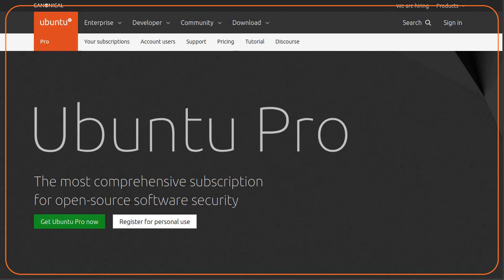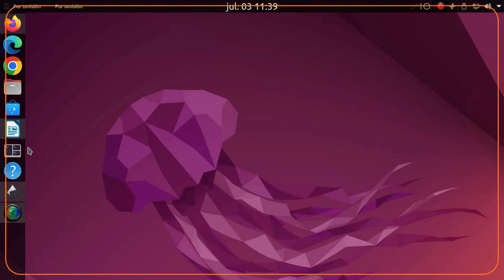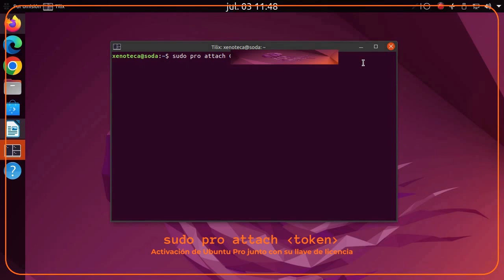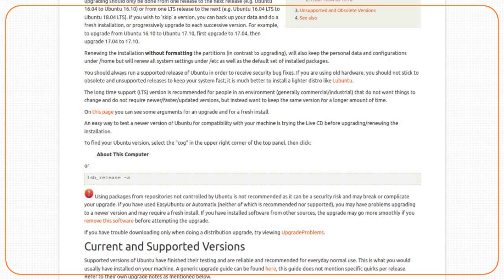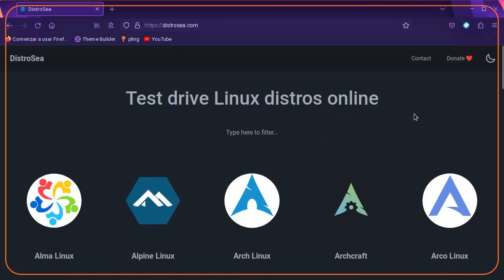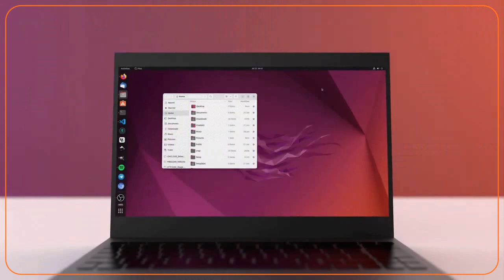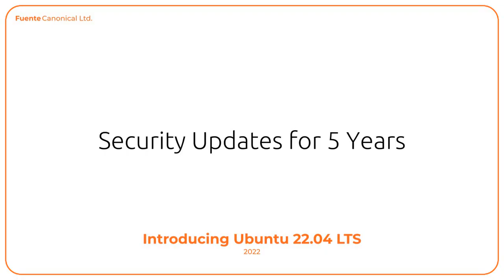¿Vale la pena Ubuntu Pro?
Ubuntu Pro es el servicio de soporte extendido para la distro homónima, esta disponible con un plan gratuito. ¿Vale la pena?

CLASIFICACIÓN A: Apto para todo público (sin restricción de edad).

Ubuntu Pro.
Sistema Operativo de código abierto de Canonical Limited. Todos los derechos a sus respectivos desarrolladores.

Clean and Dance.
Música de An Jone. Todos los derechos a sus respectivos autores.